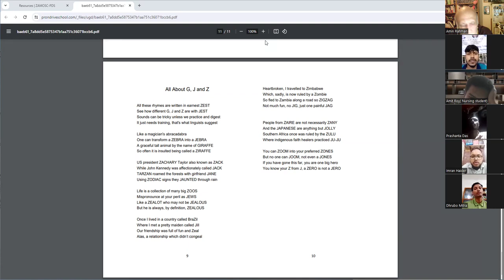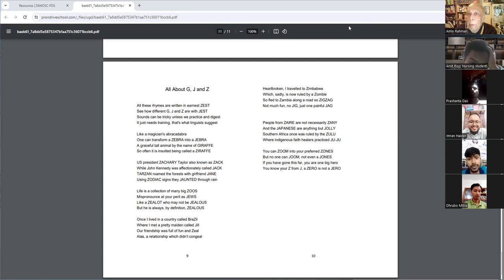Adda in English 2 - English Pronunciation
Imran,  an English teacher at a college in Sylhet,  demonstrating her expertise in he English sounds G,j , and Z